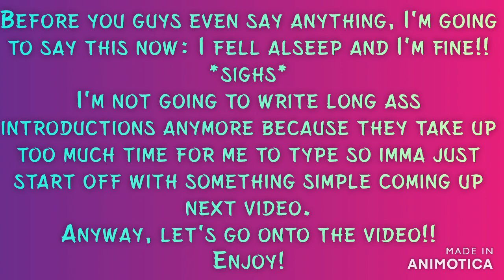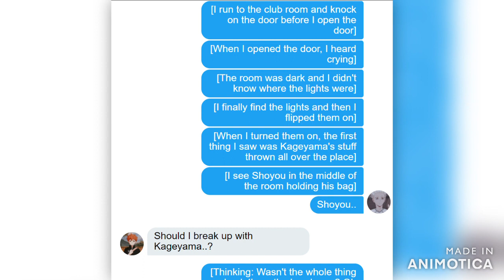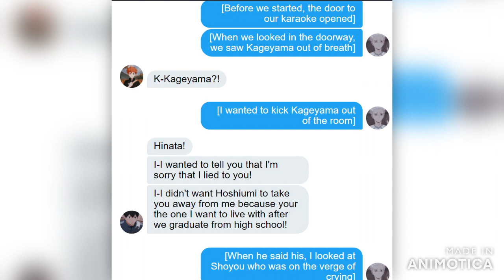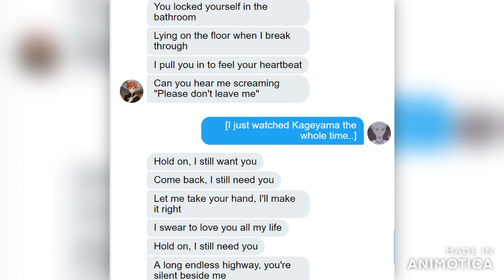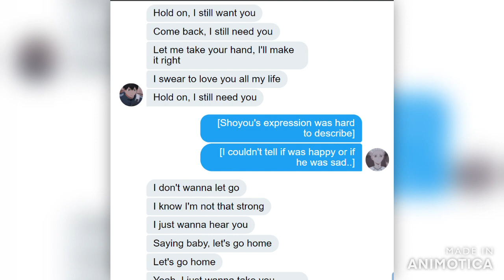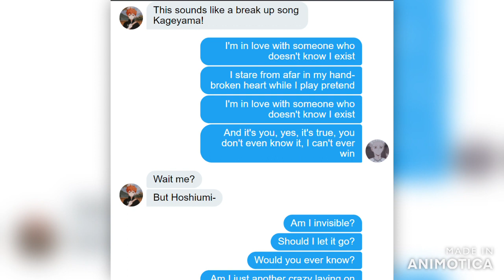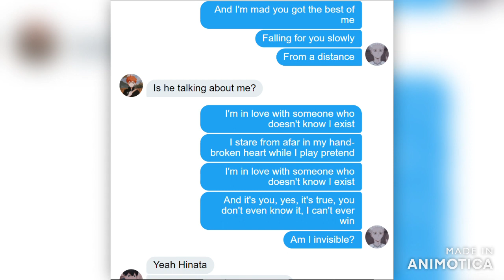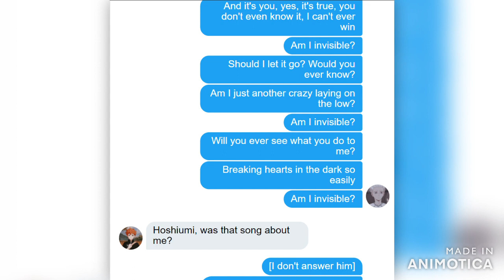Korai Hoshiumi x Shoyo Hinata//Season 1 Ep 5: Breaking Up Or Not? Or Feelings// [haikyuu_lover_19]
You guys don't even read these so like-

Artist: Harry Styles

Artist: Chord Overstreet

Artist: Anna Clendening